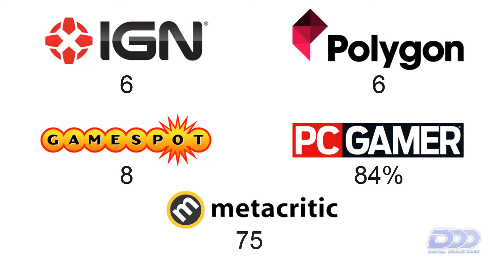Steam Daily Deal for 21 February 2018 - RUINER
Join us as we take a look at RUINER, the Steam Daily Deal for 21 February 2018, to find out what it is.